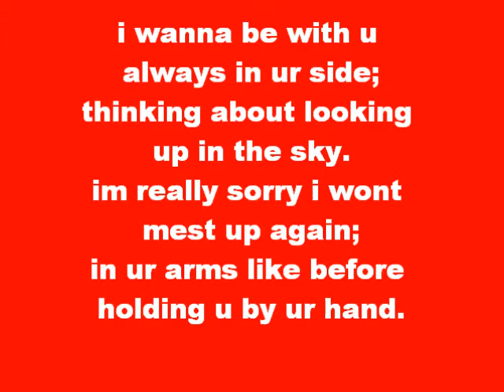I'm All About You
Ginawa ko to para sayo, dahil mahal kita, kaso lang, nandito ako sa Mindanao wala akong pera para pamasahe ng eroplano, para lang makapunta ako sayo ng harap!